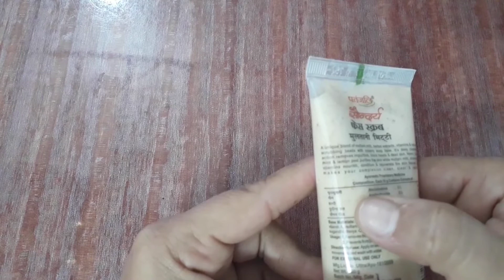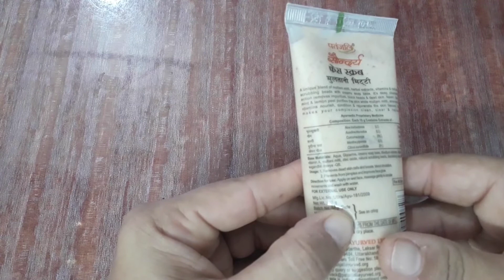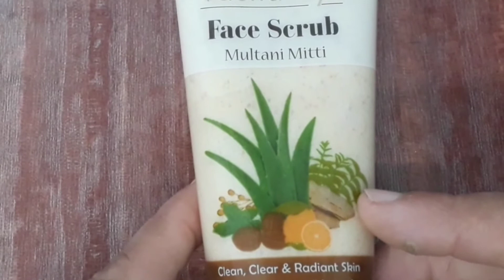Patanjali Multani mitti face scrub Review(Honest)Best for Summer Season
In this video iam going to share Patanjali Multani mitti face scrub Review(Honest)